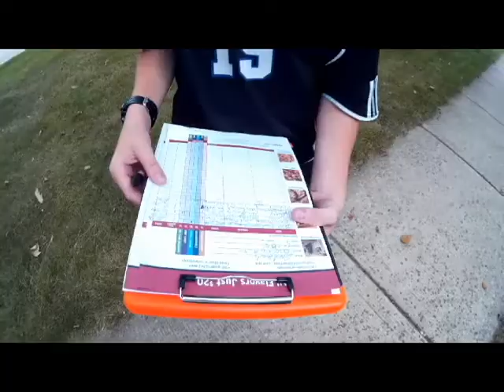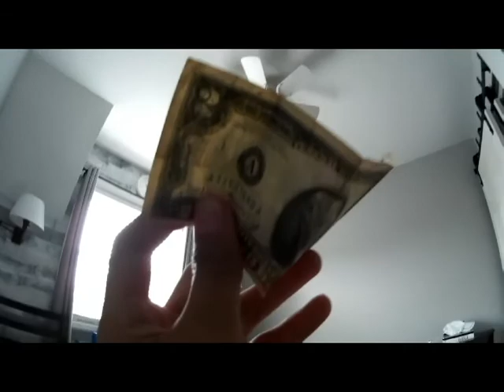I Saw the SOLAR ECLIPES at School!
Hope you like it and its going to be my last vlog in awhile because im going to do lots of edits now. feed back in comments!!!

1 like and I'll kill myself!